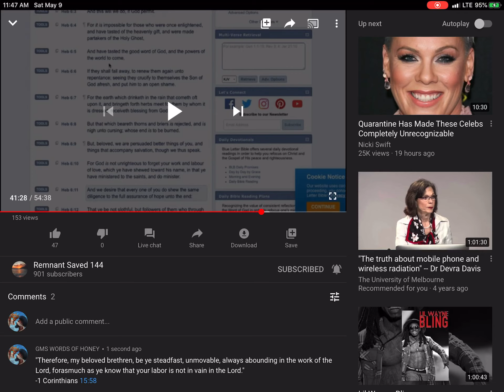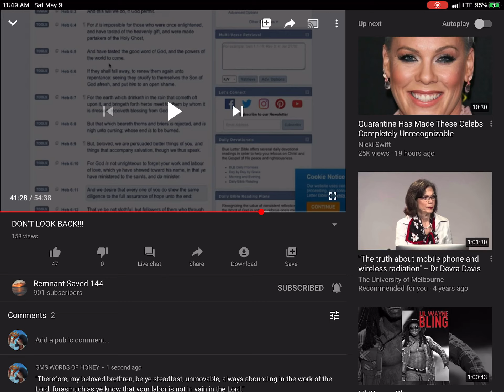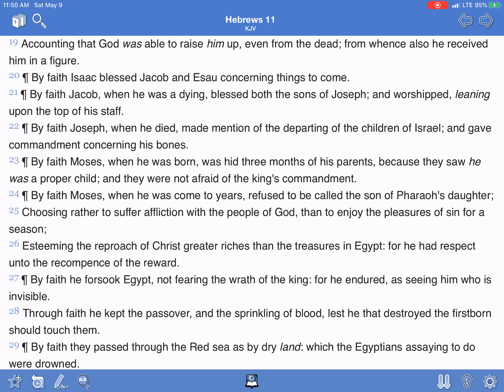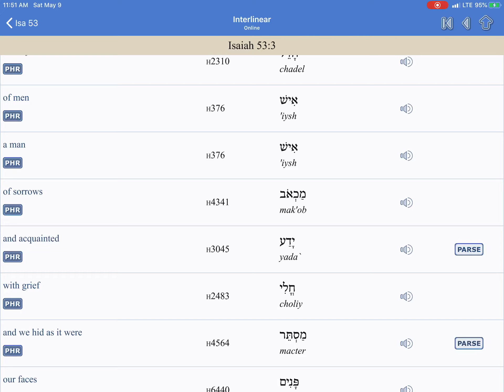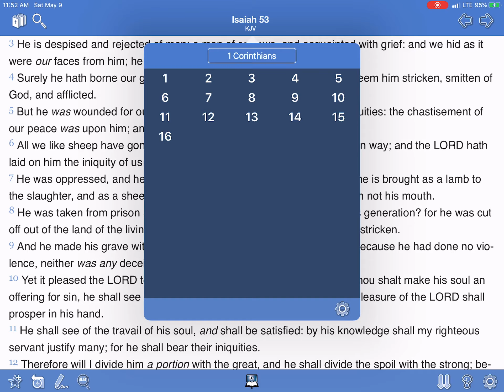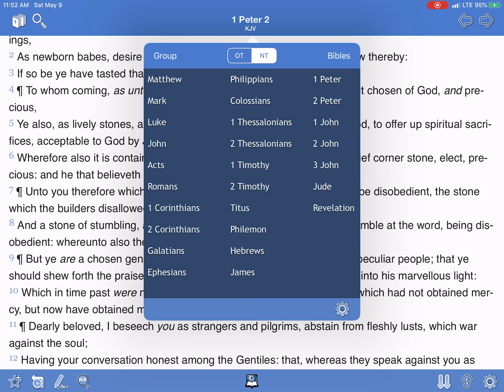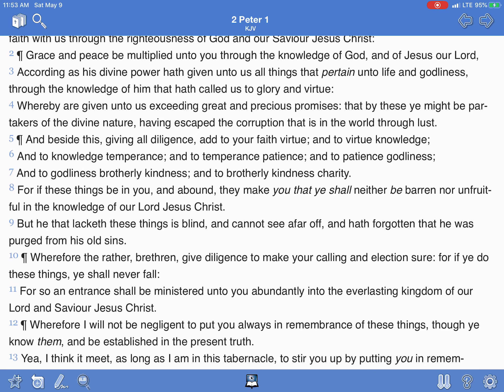RE: DONT LOOK BACK